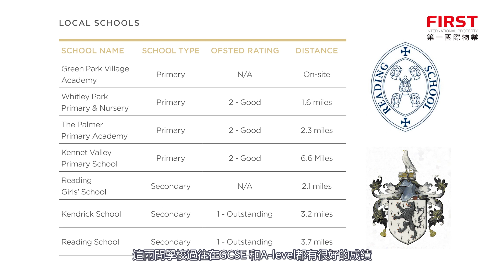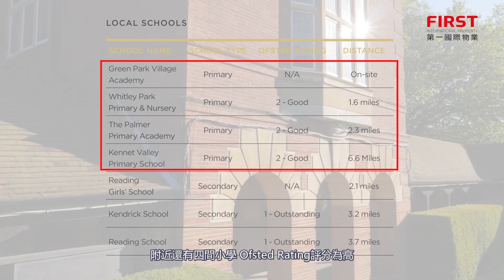Green Park Village | 獨家展銷會 本週六日▸立即登記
【Green Park Village洋房+公寓屋苑展銷會】
擁抱Reading未來發展 投資自住兩相宜

1月30及31日 (週六及日）- 中環展銷會

🟢全新Green Park Village 洋房+公寓，以屋苑形式發展佔地60英畝
🟢內有廣大湖泊，環境青蔥綠林，寧靜寫意
🟢位置優越，位於屋苑附近的Green Park Station 即將落成，前往Reading市中心及Crossrail車站僅需6分鐘。30分鐘內更可到達倫敦Paddington Station。

- Reading無論在生活、文化、教育、經濟等方面條件均非常理想；加上區內中小學及Reading大學備受推崇，故吸引不少行業頂級人才、以及中產家庭遷居於此，帶動未來屋苑租買需求。-

🔴罕有大型屋苑發展，升值潛力極高，租金回報更高達4.6%**。
一至兩房公寓
入場費 *£270,000起
三房及四房洋房
入場費 *£512,000起
🔴尺價低至港幣約$4,300起，戶戶連車位！真係移居同投資嘅理想選擇!

【展銷會詳情】
日期:1月30及31日 (星期六及日)
時間:11AM - 7PM
地點:中環置地廣場，公爵大廈30/F 3001室 （Berkeley香港展廳）

主辦：第一國際物業
查詢：林先生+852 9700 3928
為保障閣下，場內會實行衛生防疫措施及保持適當的社交距離。

免責聲明：
第一國際物業及其銷售代理僅代理香港以外之海外物業，有關代理及交易不受香港物業之《地產代理條例》(第511章) 限制。購買境外未建成物業是複雜及有風險的。在作出購買決定前，閣下應仔細閱讀所有相關的資料及文件。如有疑問，請在作出購買決定前尋求獨立專業意見。電腦模擬圖片僅供參考。售價及資料為發佈日資料 *租金回報率只供參考而實際租金回報按當時出租情況而定